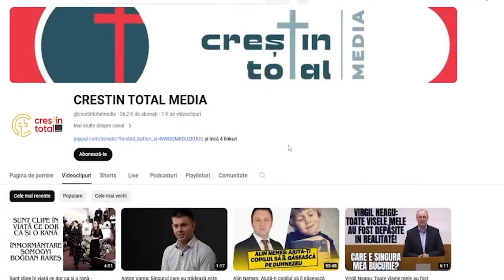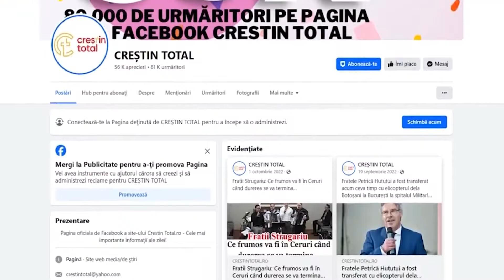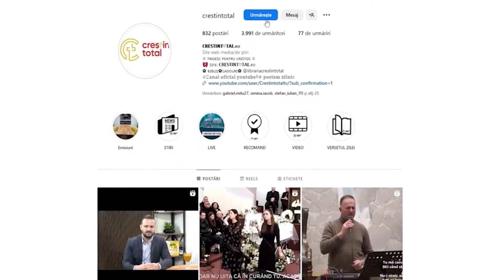Pastorului Ionut Haidu - Mâna dreaptă a păstorului Vladimir Pustan!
Suc de Aronia de calitate 100% natural ecologic, produs cu drag şi seriozitate în România , la Charlottenburg.